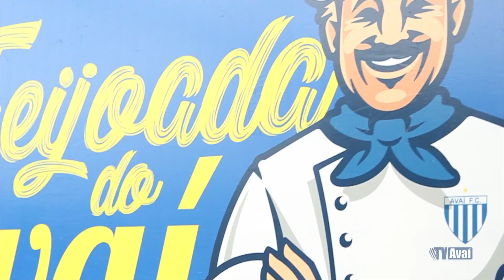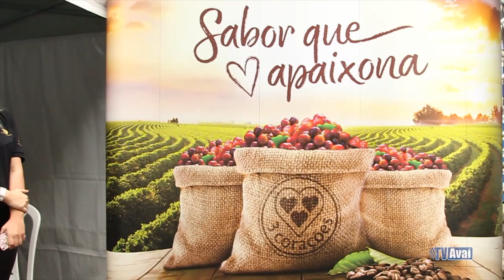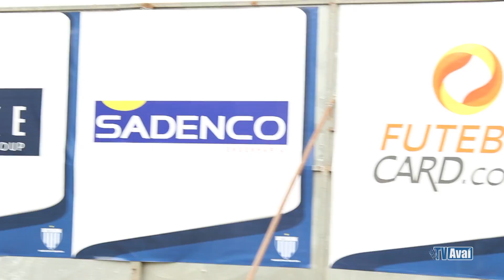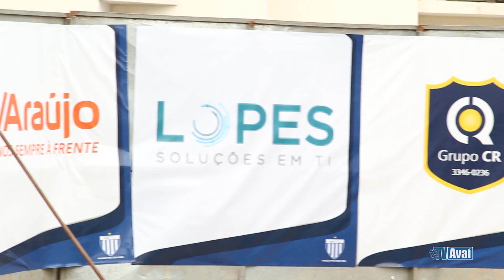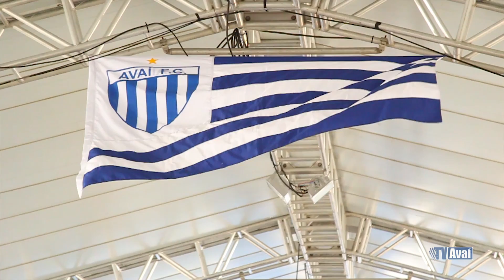TV Avaí | FEIJOADA DO AVAÍ 2018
Confira como foi a Feijoada do Avaí 2018!